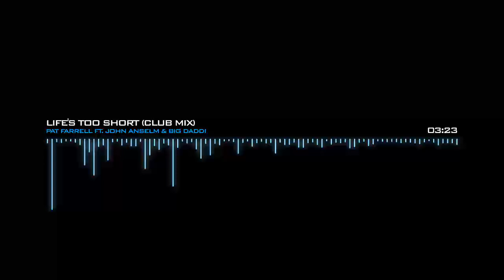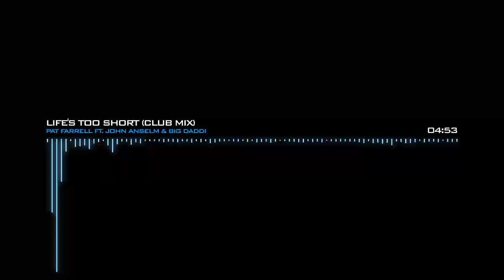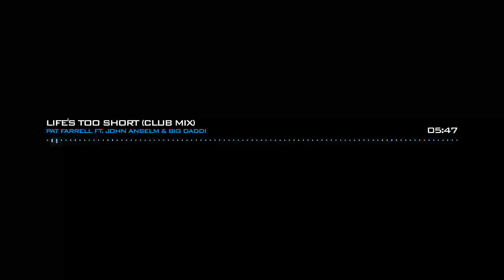Pat Farrell ft. John Anselm & Big Daddi - Life's Too Short (Club Mix)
Progressive House, Club House⁄Vocal House, Electro Progressive